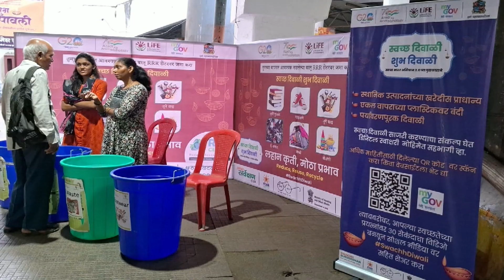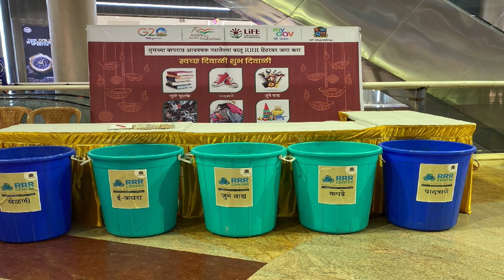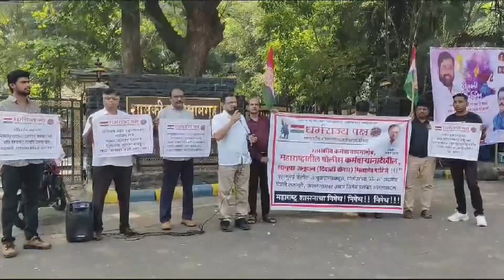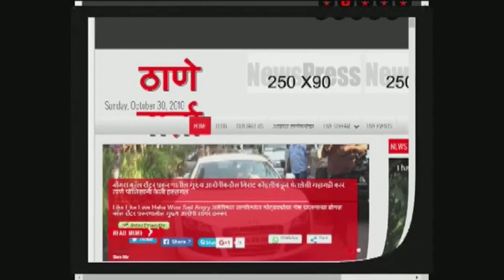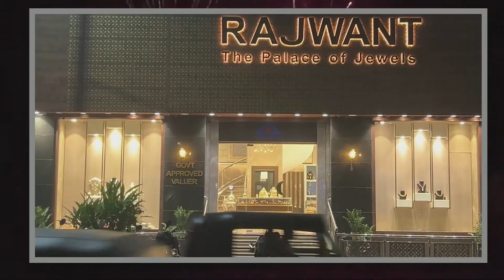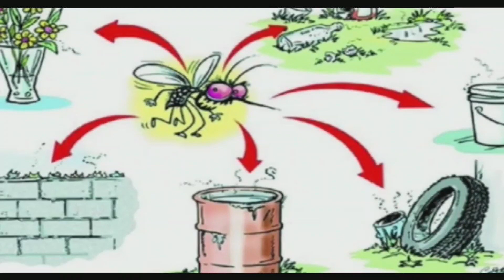Thanevarta 11th Nov 2023 Today's News